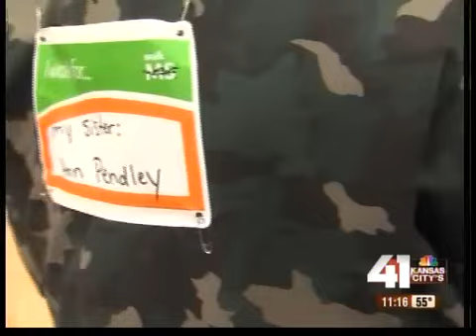MS Society celebrates Walk MS 2012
Jennifer Allen shares her connection with the cause.